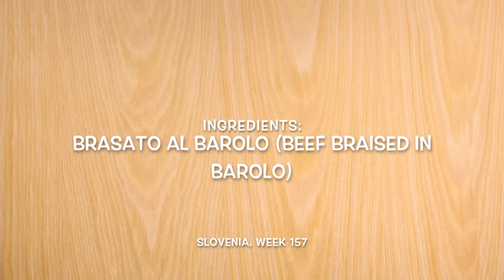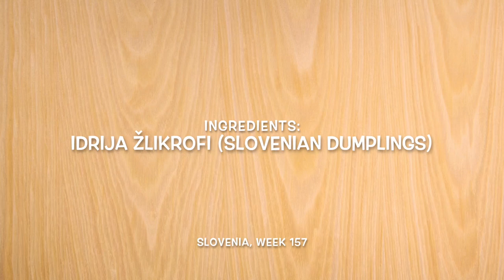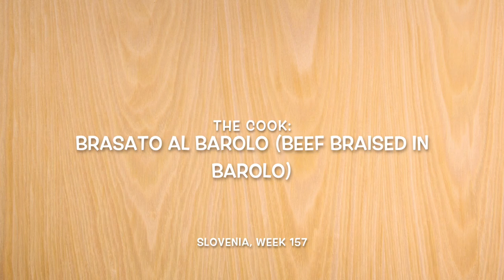Second Spin, Country 157: Slovenia [International Food]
Watch Week 157 of my Second Spin: A Global Cooking Adventure as I cook the food of Slovenia! Tonight's Slovenian menu: Brasato al Barolo (Beef Braised in Barolo) and Idrija Žlikrofi (Slovene Dumplings)